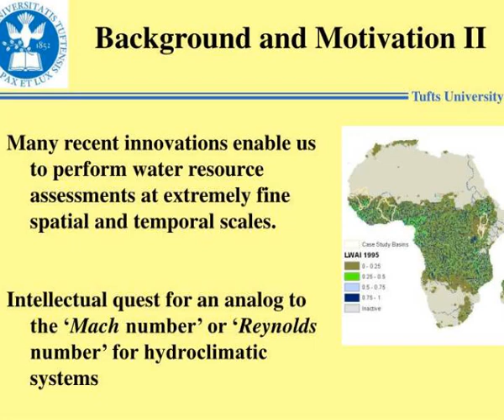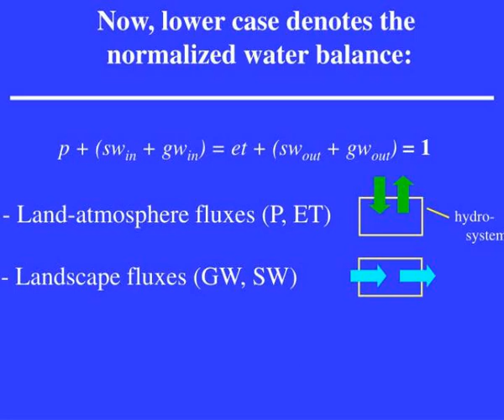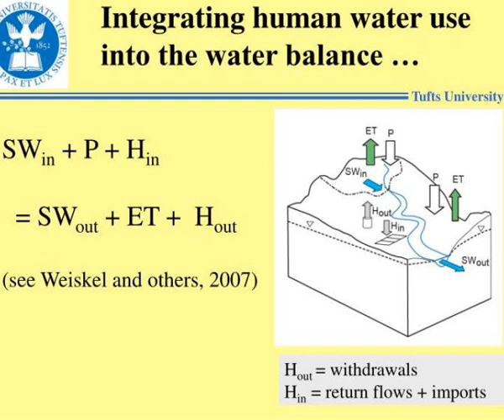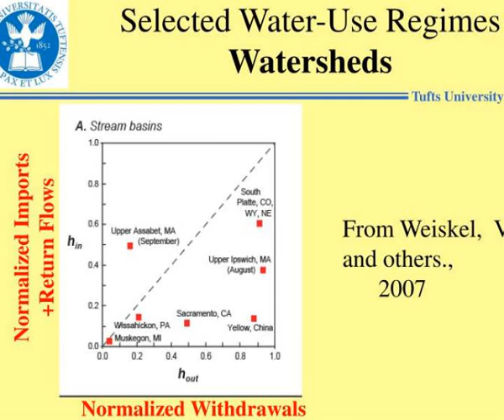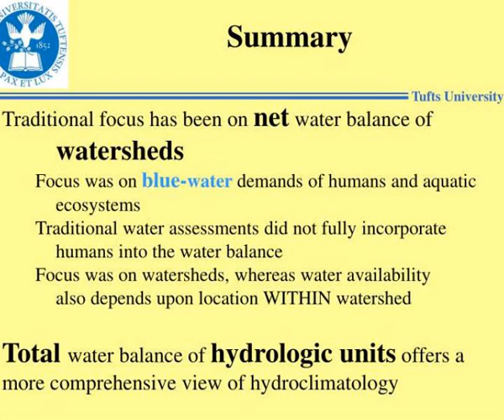where will the water go hydrologic impacts of climate change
Where Will the Water Go? Hydrologic Impacts of Climate Change.  David Purkey, SEI   and  Richard M. Vogel  Department of Civil and Environmental Engineering  Tufts University  SEI Climate Change Symposium  Tufts University   November 30, 2007.  Background and Motivation I. Slideshow 3211712 by...